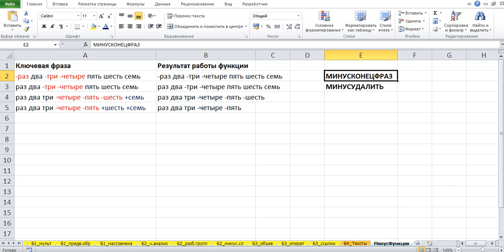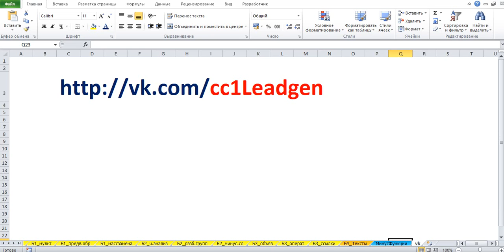Опция МИНУС ФУНКЦИИ (Контекстный Комбайн 1LEADGEN)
Контекстный Комбайн представляет собой инструмент в формате Excel файла с набором специальных макросов, позволяющих расширить стандартные возможности для быстрой и гибкой работы по созданию и настройке ваших кампаниями в системах контекстной рекламы.

Для кого будет полезен Контекстный Комбайн:
- Практикующим директологам (специалистам по контекстной рекламе);
- Работникам рекламных и маркетинговых агентств, занимающихся контекстной рекламой;
- Собственникам и руководителям бизнеса, планирующим самостоятельно настраивать контектсную рекламу;
- Аналитикам, работающим с online-каналами продвижения;
- Новичкам, планирующим развиваться в сфере создания рекламных компаний;
- Фрилансерам.

Контекстный Комбайн поможет Вам:
- сформировать семантическое ядро кампании;
- провести анализ семантического ядра по словам;
- произвести массовые операции с массивом ключей (массовая замена, удаление дублей и т.д.);
- сформировать дополнительные ключи за счет транслитерации и неправильной раскладки;
- проработать минус слова;
- автоматически сформировать тексты объявлений;
- добавить дополнительные операторы Яндекс Директ / Google AdWords в массив ключей;
- группировка массивов  ключей: создание произвольных пользовательских групп;
- создание быстрых ссылок и UTM-меток для кампании;
- экспорт в Excel-файл для загрузки кампании на аккаунт Яндекс Директ.

Официальный сайт Контекстного Комбайна 1LEADGEN